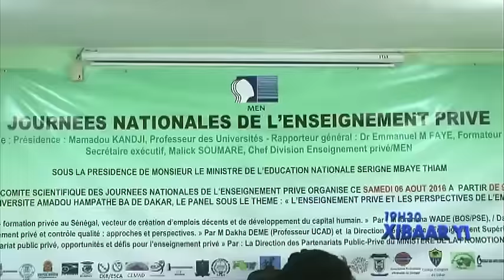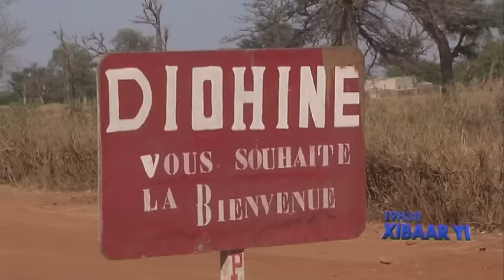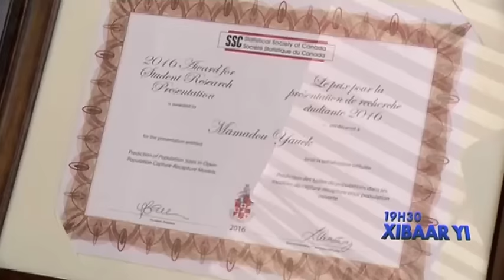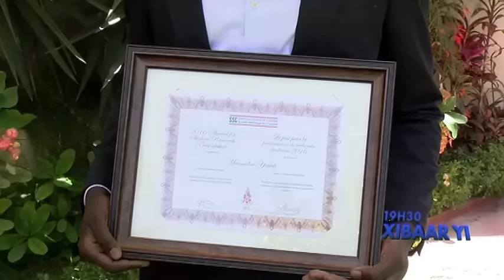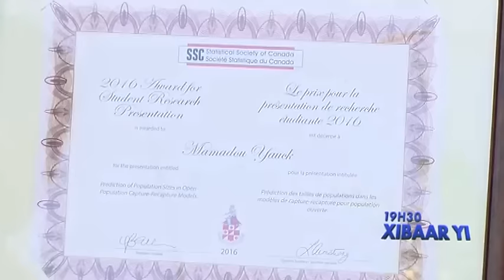REPLAY - Xibar Yi 19h du 06 aout 2016 - Présentation : Pape Ngagne Ndiaye